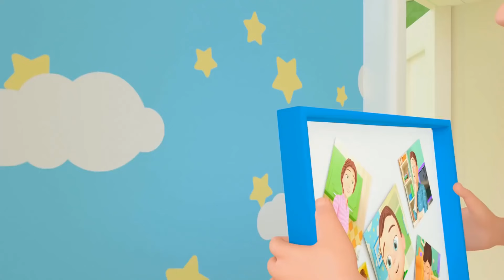Train Choo Choo Song | Newborn Baby Songs & Nursery Rhymes